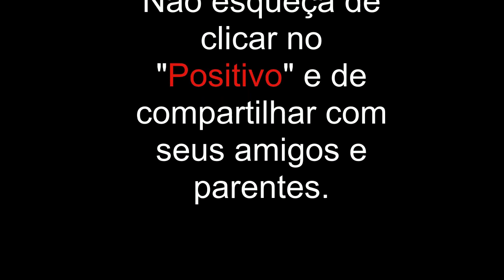Sobradinho II/DF - Especial - Viajando Todo o Brasil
Nosso objetivo é filmar apenas cidades, porém atendendo a pedidos postamos esses vídeos das Regiões Administrativas do Distrito Federal.